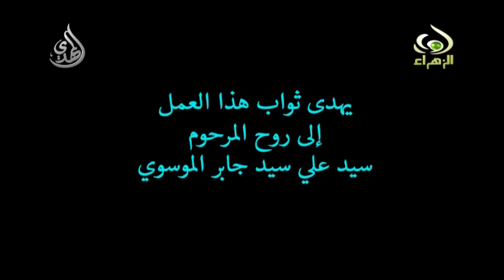زوارك - ميرزا محمد الخياط